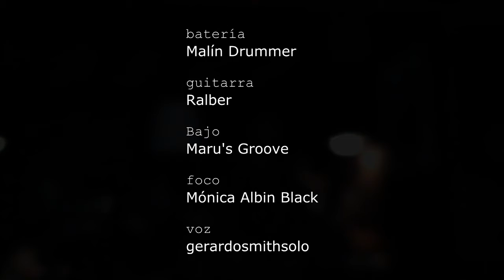EL LUJO LiveMerrick2011 GSS versión cortita